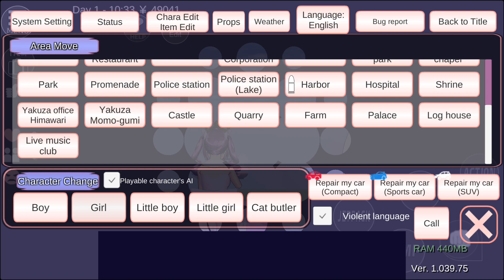Yellow Funny Duck Car || Sakura School Simulator total game online play